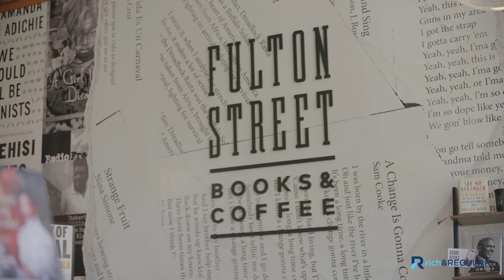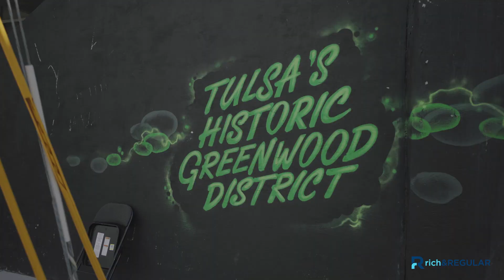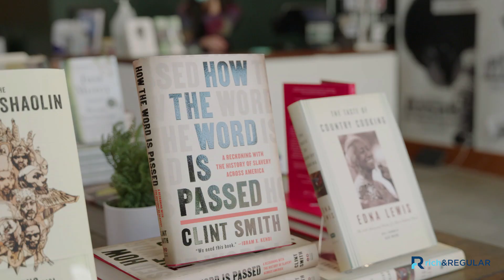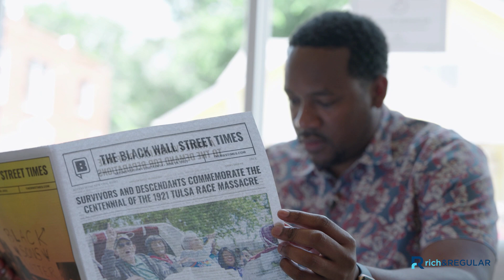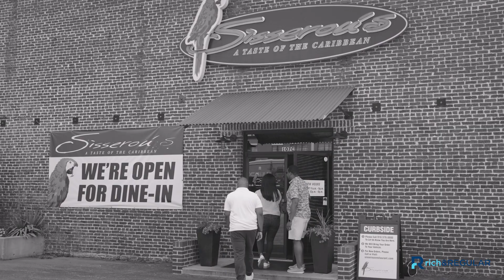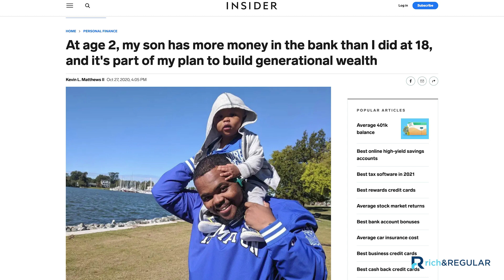Investing and supporting your local community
In episode 3 of Money on the Table, Julien and Kiersten travel to Tulsa, OK, home of the historic Black Wall Street. While there, we meet with author and financial planner Kevin Matthews II to talk about investing, the history of Tulsa, and how our views on cryptocurrency have changed over the years.

For communities like Tulsa, supporting black-owned businesses is critical in reversing the alarming racial wealth disparities.  So we do our part, by supporting three in this episode.  First, our conversation starts at Fulton Street Books & Coffee and progresses to lunch at Sisserou's Caribbean Restaurant.  Then, as we tour the Greenwood District, we stop for popsicles at Frios Gourmet Pops on Main Street.

For more details on this episode, information about the topics discussed or the Money on the Table series If you like what you see, please SUBSCRIBE to the rich & REGULAR YouTube page and check us out on other social media platforms

Looking for apps, tools, books and service recommendations to help you save money, budget, eliminate debt or invest?